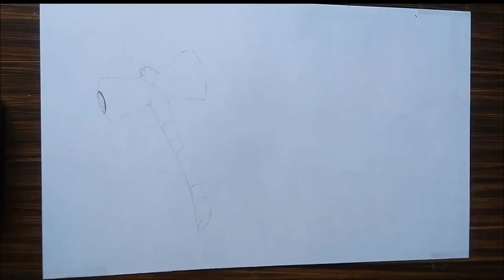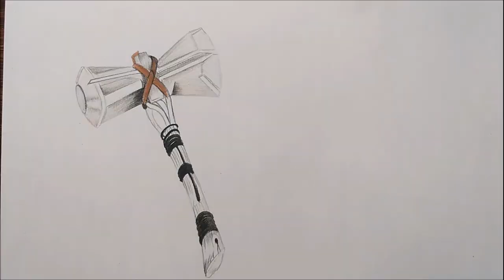Captain america shield and Thor stormbreaker||pencil art||Make Easily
hello friends
this is tribute to all marvel lovers.
and give your valuable feedbacks so i will do better.
i used doms colour pencil for this drawing i hope you enjoy it.
Be happy and Healthy always.
Thankyou.